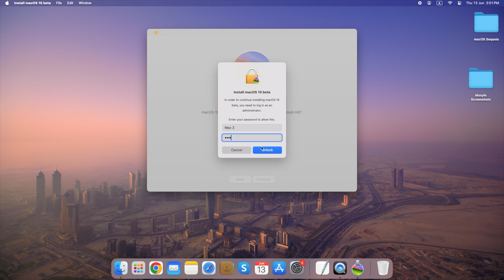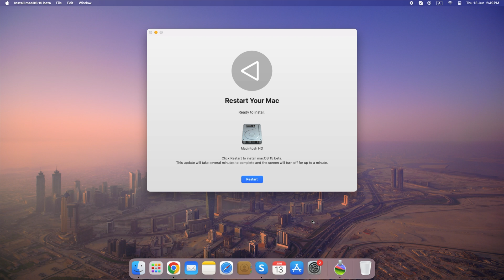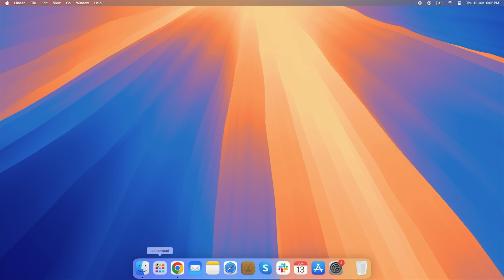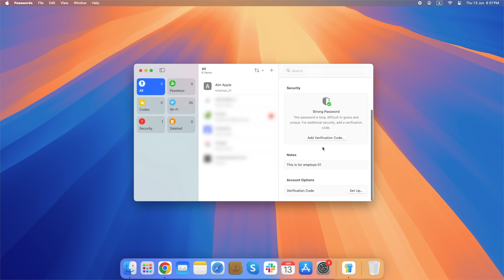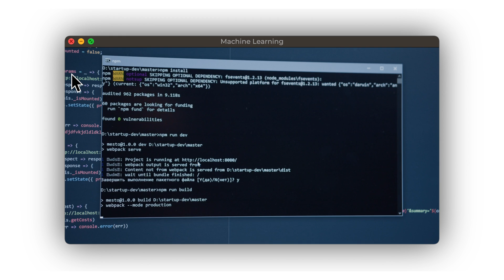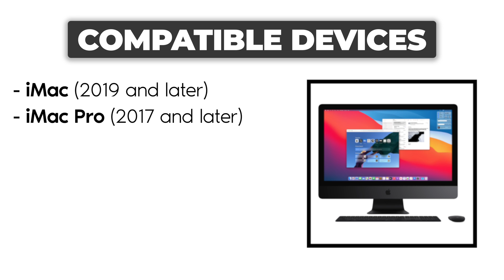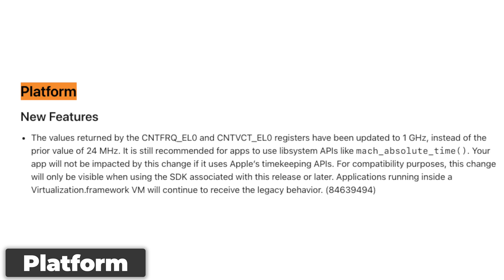macOS Sequoia Beta is Here: 18 Features You Can't Miss!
Supercharge your Mac with macOS Sequoia! Control iPhone, conquer multitasking, and browse smarter with Safari. Experience unrivaled gaming & a glimpse of the future with AI. Upgrade today!

Latest tips, tricks, and how-to videos for iPhone, iPad, and Mac users

📖 CHAPTERS
00:00 macOS Sequoia
00:22 Download & Install macOS Sequoia
01:16 1. iPhone Mirroring
01:49 2. Window Tiling
02:23 3. Safari Browsing
02:50 4. Passwords App
03:32 5. Metal 3
04:01 6. Apple Intelligence
04:32 7. Enhanced Messaging
04:40 8. Revamped Maps
04:45 9. Supercharged Notes
04:51 10. AirPods Integration
05:00 11. App Updates
05:10 Supported Devices
05:35 12. SDK and Compatibility
05:47 13. Logging
05:53 14. Mac Catalyst
06:00 15. Maps
06:13 16. NSToolbar
06:23 17. Platform
06:33 18. RealityKit
06:43 A sneak peek!